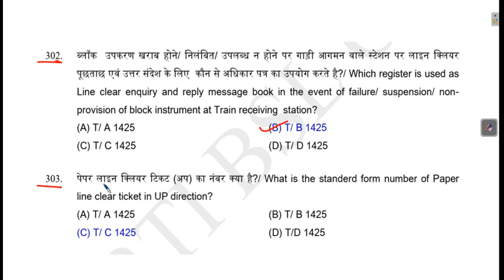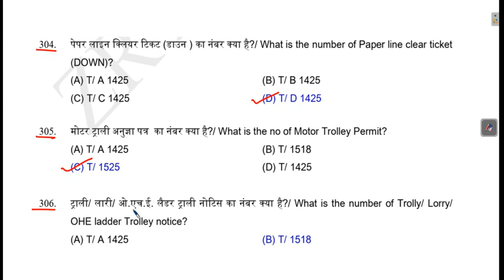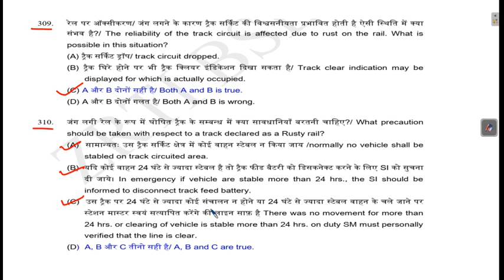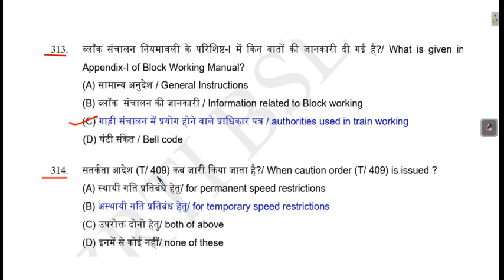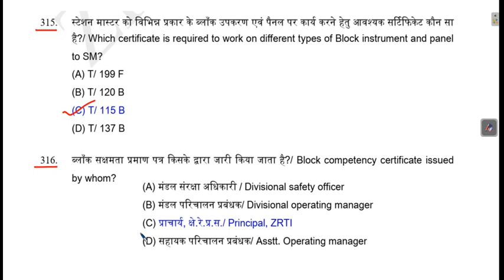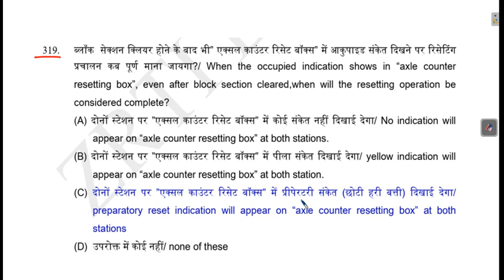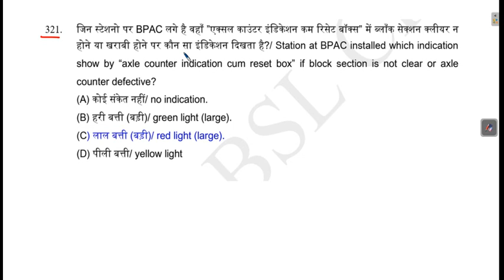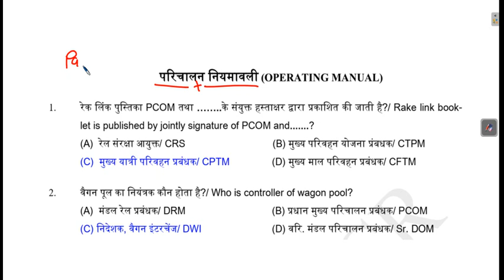Question paper for selection to the station master - PART-25,DEPARTMENTAL EXAM,रेलवे विभागीय परीक्षा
asm#Question paper for selection to the station master - PART-24,DEPARTMENTAL EXAM,
रेलवे विभागीय परीक्षा,
Railway departmental LDCE exam,
A special for station master and shunting master exa,
Operating question,